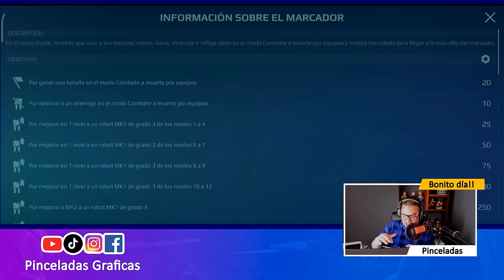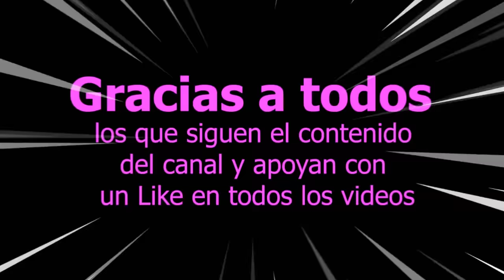¿Cómo aprovechar Hitos y Marcadores? Trucos y Consejos para mejorar tu economía en War Robots WR